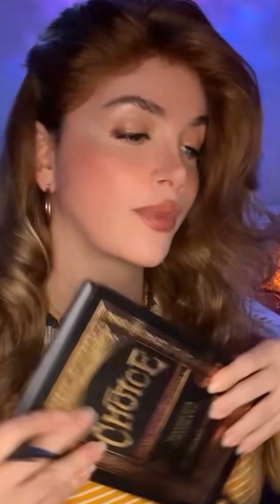Marybelle periscope live! 745💕vlog